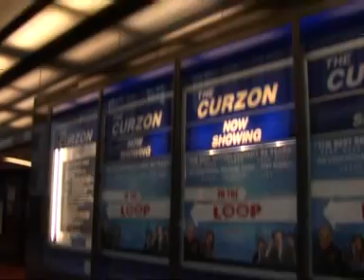In The Loop premieres in London